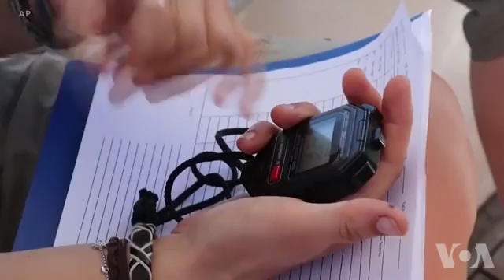Citizen Scientists Chart Marine Mammals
Charting marine mammal behavior is no easy feat, but that’s exactly what a group of international citizen scientists is doing off the coast of Italy.